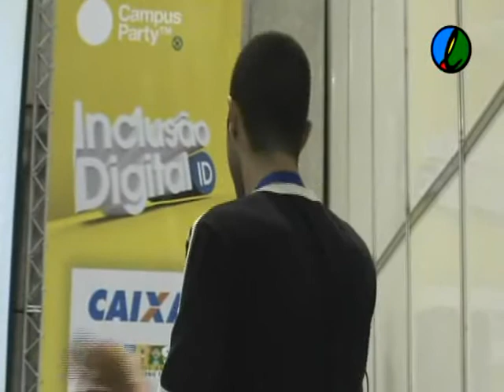MetaReciclagem: A automação do upload versus a colaboração em rede (Campus Party 2009)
Felipe Fonseca e Patrícia falam do mito da colaboração ser tão somente subir conteúdo para a internet e dialoga com o que a rede metarecileira pensa como/quando realmente há colaboração.